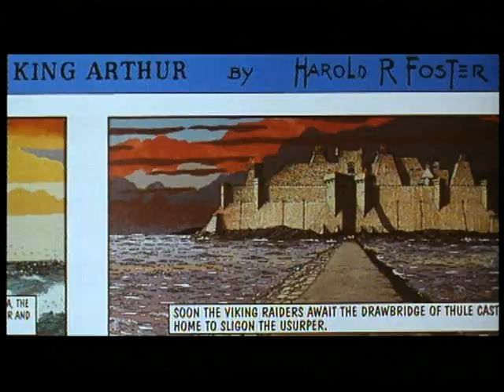Prince Valiant Behind the Scenes Interviews & Making of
Interviews and a behind-the-scenes look at the making of a great movie, Prince Valiant.